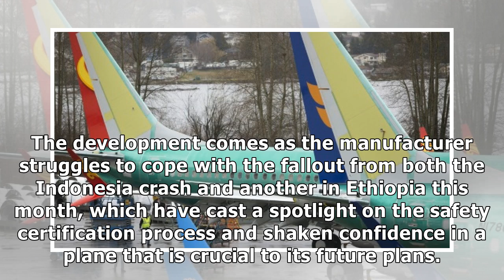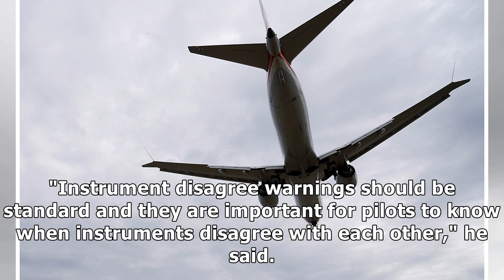After Crashes, Boeing Rolls Out 'Disagree Light' Safety Feature Previously Sold as an Option